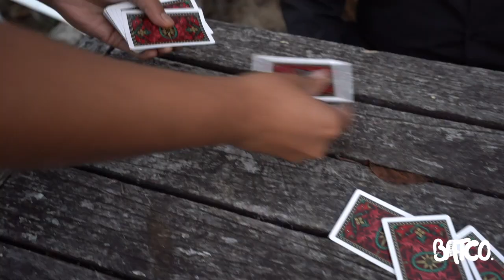Death and the Artist @ SF Mission Cultural oct 18 - nov 3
BATCO presents a Latino folktale about how death brings meaning to life in their daring dramedy, Death and the Artist.

Original Work by Mercedes Rein & Jorge Curi
Adaptation by Carlos Barón
Directed by Marcelo Javier

October 18th through November 3rd
Mission Cultural Center for Latino Arts

With Latino culture at the heart of “Death and The Artist, San Francisco Bay Area Theatre Company, BATCO’s multicultural dramedy juggles moral questions about life, death, immigration and more, October 18th- November 3rd at the Mission Cultural Center for Latino Arts.   Amid today’s real-life headlines, with Latino Heritage Month ending and Halloween and Dia de Los Muertos in the wings, “Death and The Artist” is the perfect product for the season.